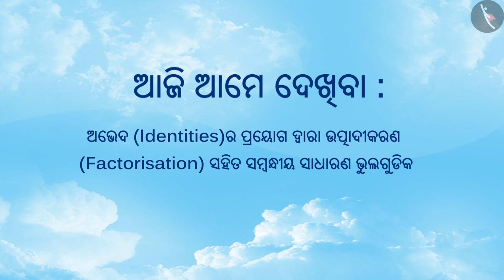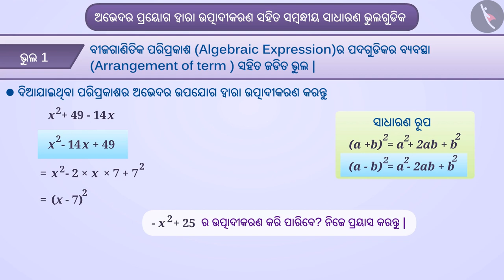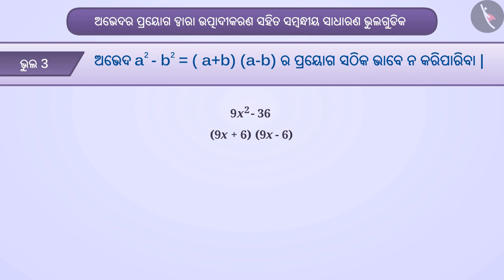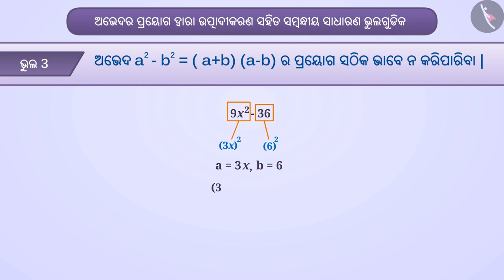ସର୍ବସମତା ପ୍ରୟୋଗ ଦ୍ୱାରା ଗୁଣନୀୟକ | Part 3/3 | Factorisation using identities | Odia | Class 8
Class 8 | ସର୍ବସମତା ପ୍ରୟୋଗ ଦ୍ୱାରା ଗୁଣନୀୟକ | Part 3/3 | Factorisation using identities | Odia | Class 8

TicTacLearn Video
Interactive Videos